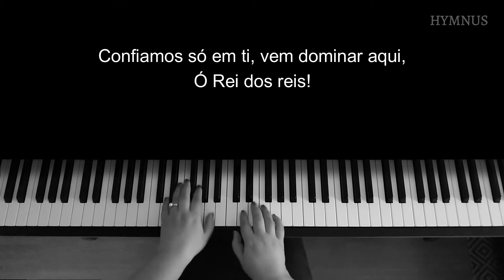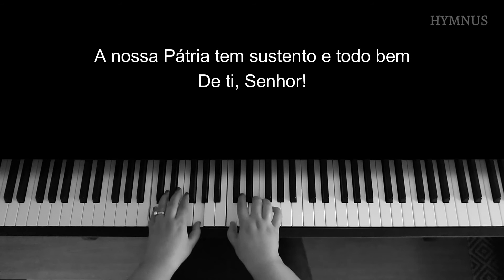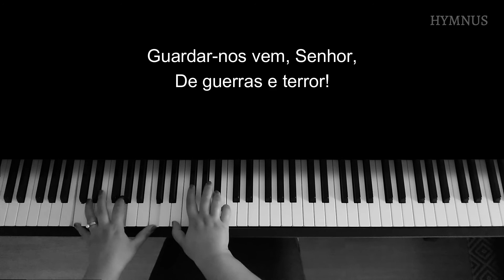INTERCESSÃO PELA PÁTRIA - Nº 376 Novo Cântico | Completo | Com letra e introdução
Bem-vindo ao Hymnus, um canal de hinos ao piano.

Letra: Sarah Poulton Kalley (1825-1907)

1. Divino Salvador, contempla com favor nosso País!
Dá-nos interna paz, governo bom, capaz,
Dita que satisfaz, sorte feliz.

2. Confiamos só em ti, vem dominar aqui, ó Rei dos reis!
Dirige o Pátrio lar, ensina a governar
Conforme o teu mandar, por justas leis.

3. Ao presidente, ó Deus, inspira desde os céus o teu temor!
Que possa bem cumprir o seu mandato e ouvir,
De todo povo aqui, real louvor.

4. A nossa Pátria tem sustento e todo bem de ti, Senhor!
Aos pobres dá comer; aos ricos faze ver
Como convém viver em mútuo amor!

5. Do crime e rebelião concede a proteção que é divinal.
Guardar-nos vem, Senhor, de guerras e terror!
Sê nosso defensor, desvia o mal.

6. Poder supremo tens! Depara os altos bens da salvação!
Brilhe a benigna luz que o teu favor produz!
Reine o Senhor Jesus sobre a nação! Amém.

Tonalidade: Fá maior

Letras e tonalidades alternativas:
Cantor Cristão, nº 574 - Pátria Brasileira | Fá maior - 4 estrofes

Todos os hinos tocados estão em domínio público. Se o mesmo ocorrer com a letra em português, ela também é disponibilizada. :)

Caso queira baixar o vídeo e utilizá-lo em sua igreja ou para estudo, fique à vontade. Pedimos somente a gentileza de mencionar a fonte. Alterações, edições e mixagens, no entanto, não estão autorizadas. Obrigada!